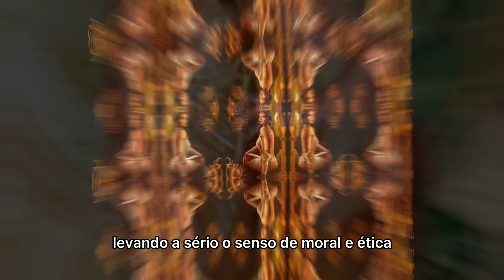💜 HERA: A RAINHA DO OLIMPO E PADROEIRA DOS CASAMENTOS!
💜 Hoje é dia da deusa Hera na nossa série sobre os arquétipos das Deusas Gregas! Neste vídeo, a rainha do Olimpo além dos clichês! Vem ver!

🚨 Quer ativar um arquétipo de forma profissional? Faz uma consultoria comigo! Investimento de apenas R$ 97. Marque seu horário aqui 👉🏻

E ativa o 🔔 das notificações para ficar por dentro de tudo!

Quer saber mais sobre os bastidores do canal ou enviar perguntas diretamente para mim? Então me segue lá no Instagram @universomirellamarques